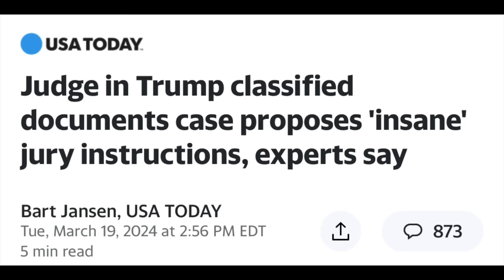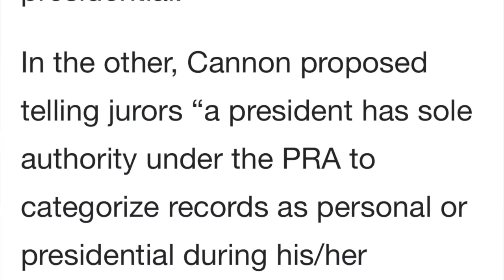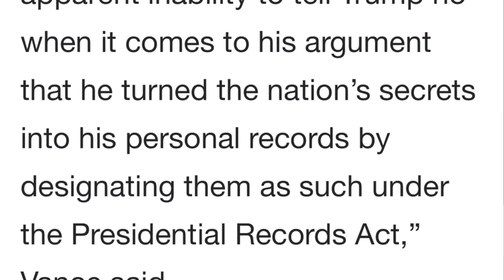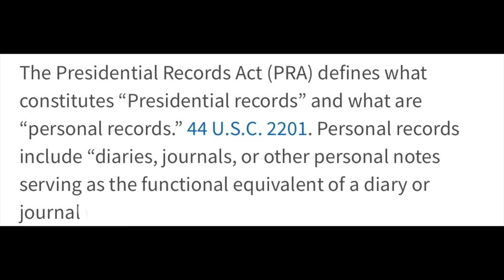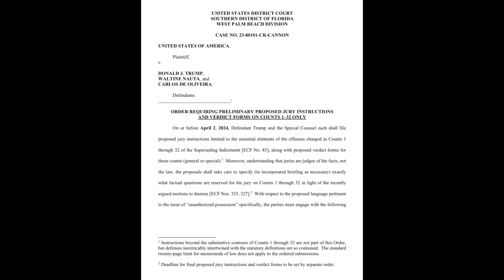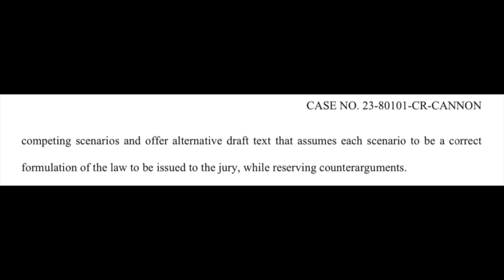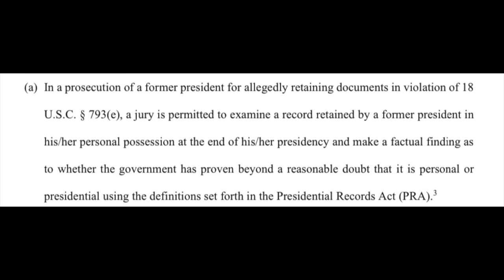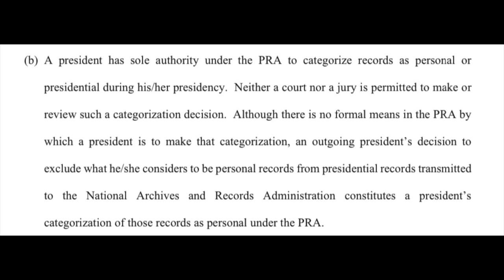Judge Cannon continues to abuse her discretion to do favors for defendant Trump in his docs case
Judge Aileen Cannon owes her lifetime appointment as a federal judge to Donald Trump. Yet, with that obvious appearance of a conflict of interest, she continues to preside over his federal prosecution for unlawfully possessing classified documents, obstructing justice, and violating our nation's espionage laws.

Even after an appellate court found she abused her judicial discretion by previously ruling to the benefit of Trump in ways the law did not allow, she continues to issue orders that are rightly described in the following USA Today headline: "Judge in Trump classified documents case proposes 'insane' jury instructions, experts say."

This video does a deep dive into the Presidential Records Act, and Judge Cannon's latest order proposing jury instructions that work to Trump's extreme advantage but have no basis in the law.